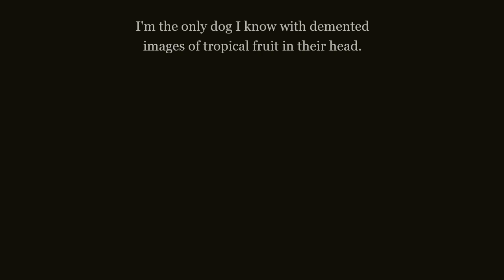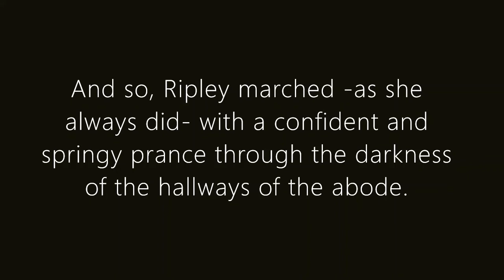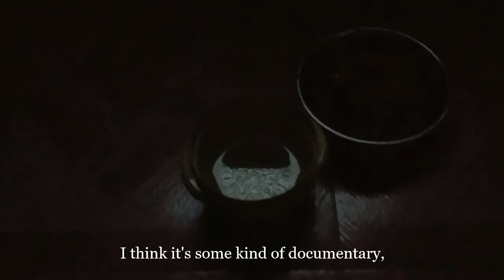The Sleepy Chihuahua [Short Film]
Edit: I forgot to mention, the timpani sound effect used near the end is not mine, it is from a copyright-free YouTube video.

This is a film I have been working on for quite some time, I humbly admit that I don't believe it to be perfect, but I like it a lot as it is, and we all need a launching point...this is mine...presenting..."The Sleepy Chihuahua"!